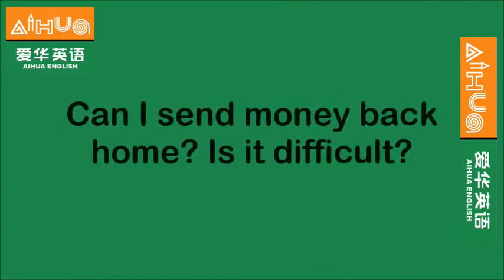Aihua English - Interview with Rory Spittle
An interview with Rory Spittle who is a foreign teacher at Aihua English in Beijing.